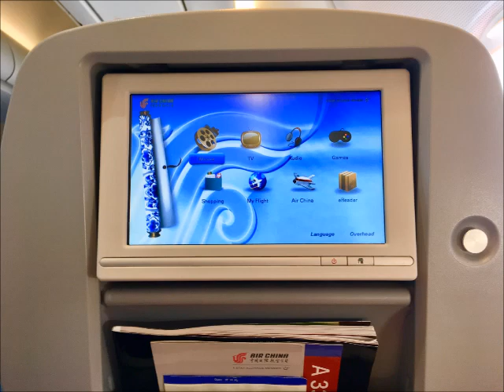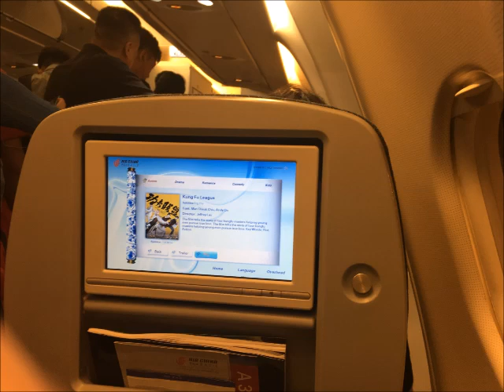【高音質】CA1557便 虹橋行き 機内アナウンス /CA8905 Flight to Hongqiao Cabin Crew Announcement(A330-300)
CA1557便 虹橋行きの機内アナウンスをお楽しみください。英語•中国語アナウンスのみです。アナウンスは、機内CMや機長の放送も含まれています。

I took Air Chian 1557 flight to Hongqiao from Beijing . Enjoy the announcement and thanks for listening. please subscribes.

この便は、上海悪天候のため6時間半遅延しております。搭乗終了後も管制塔からの指示まで1時間かかりました。

This flight was delay in 6 hours and half due to bad weather in shanghai area. We also was waiting for clearance in one hour after close the door.